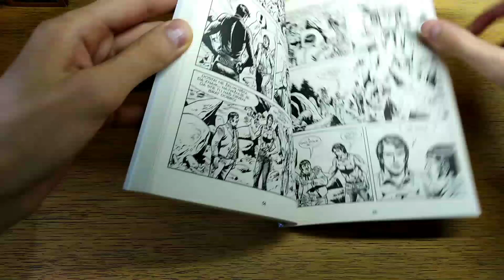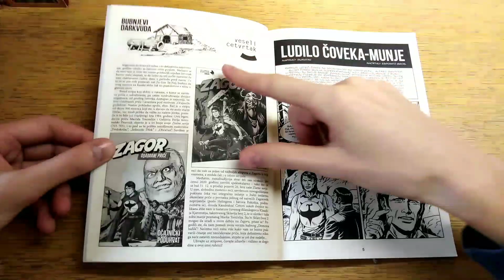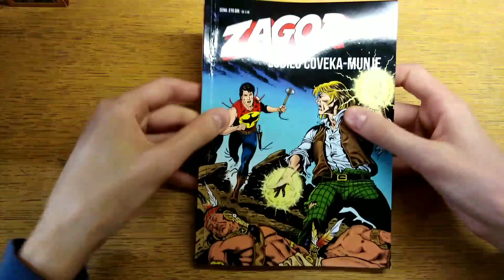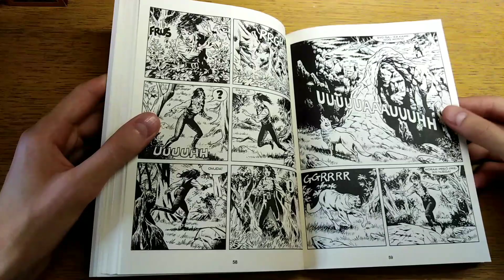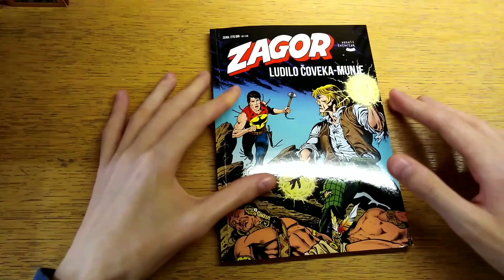Recenzija-Zagor #168 "Ludilo Čoveka-munje"